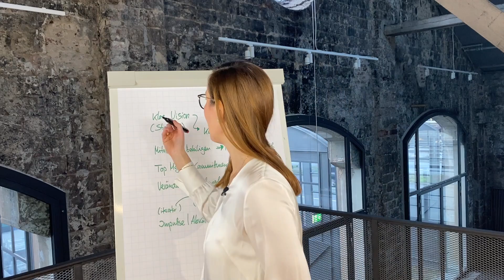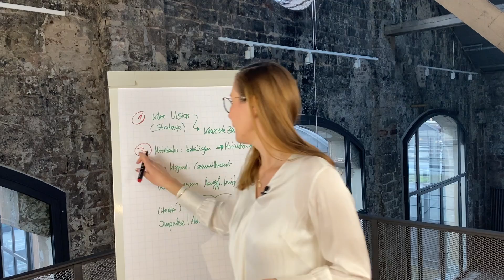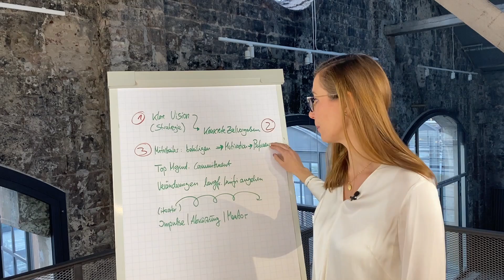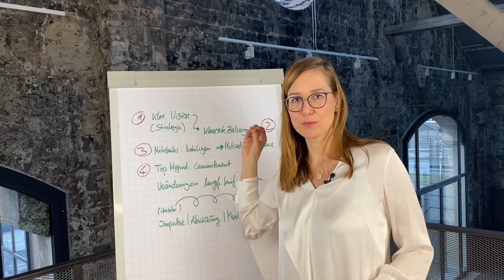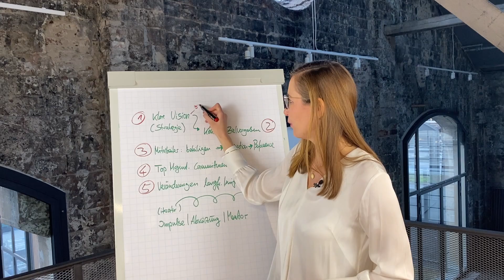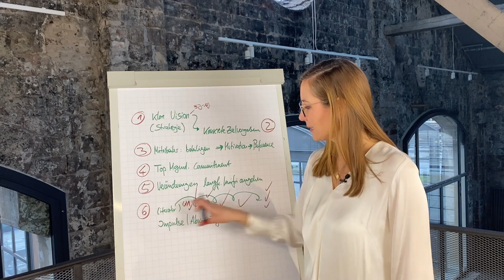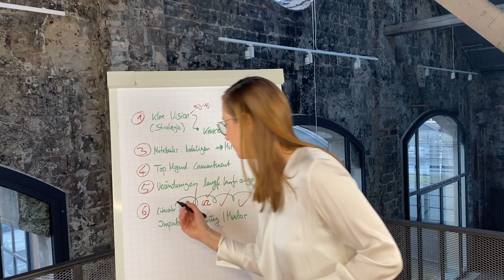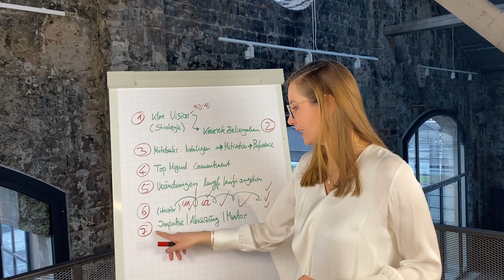🚀 7 Dinge, die dich als Unternehmer erfolgreich machen 💰 Auf was du achten musst - Katja Holzhey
📈 In sieben Schritten zu mehr Umsatz? Geht nicht? Geht sehr wohl und ich zeig' dir wie! In diesem Video erzähle ich dir, auf welche Dinge es ankommt und was die Erfolg-Booster in deinem Unternehmen sind!